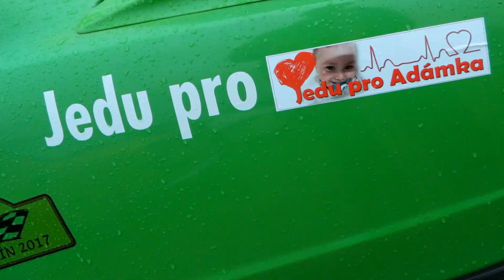HRÁŠEK v akci Kramolín 2017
Ahoj všichni, je tady menší sestřih našeho počínání v Kramolíně.
Jsou to dvě videa v jednom, ve druhé polovině krásně udělaný video od fanouška.